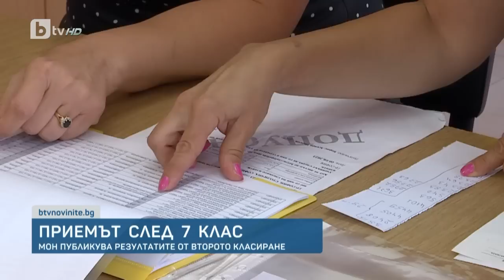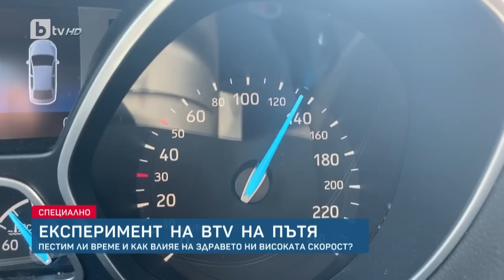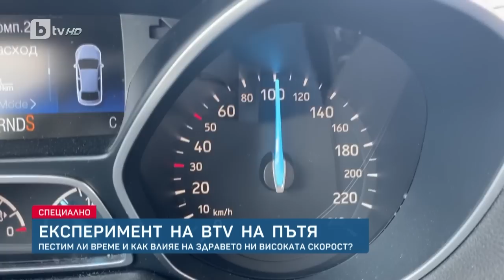BTV Новините (19.07.2023 г. – Късна емисия)